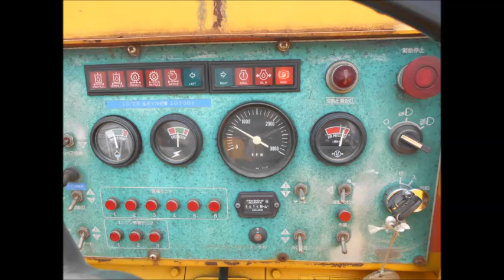SAKAI ER500F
Bán máy Cào Bóc SAKAI, Giá 1,8 Tỷ